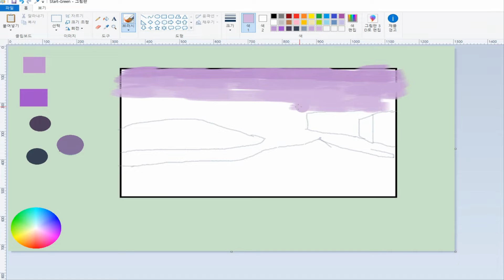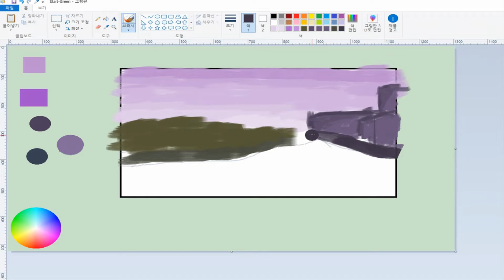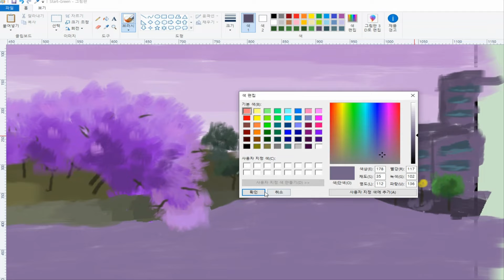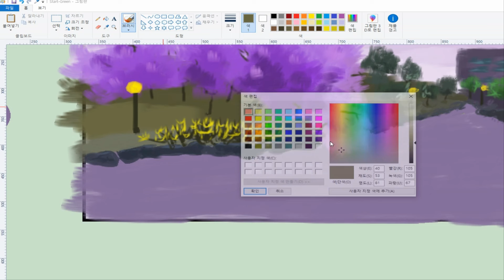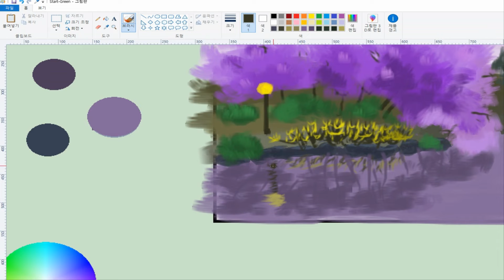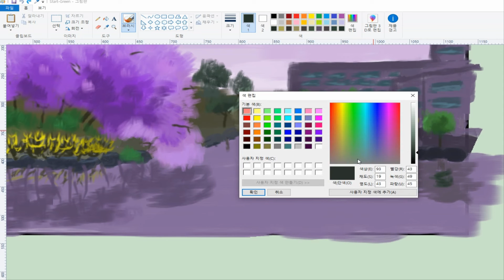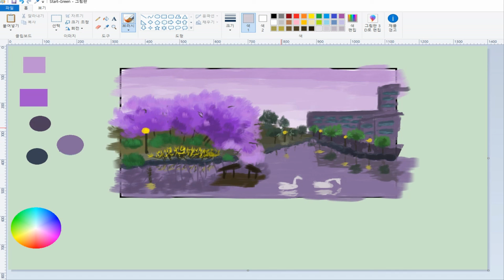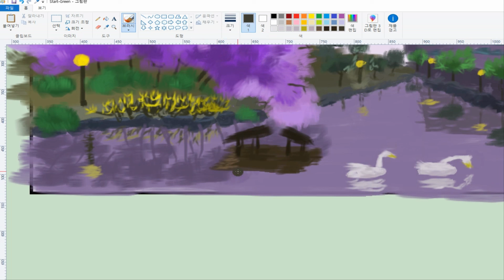MS Paint Oil painting "Duck in the lake" | 그림판 유화그리기 "호수의 오리"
All of my My paintings are here :D